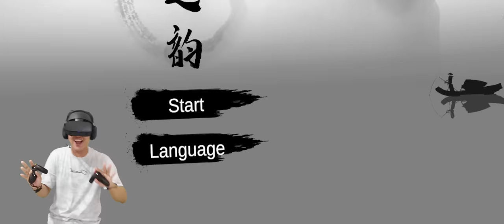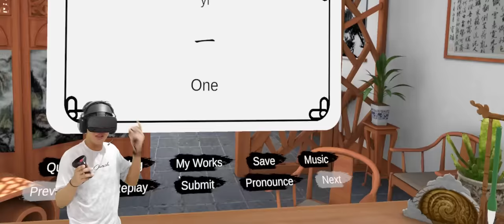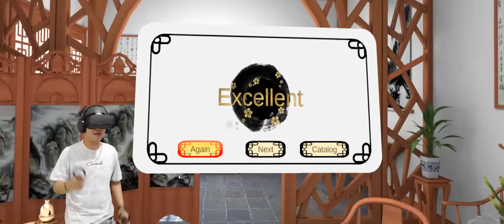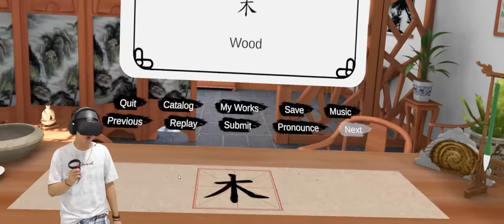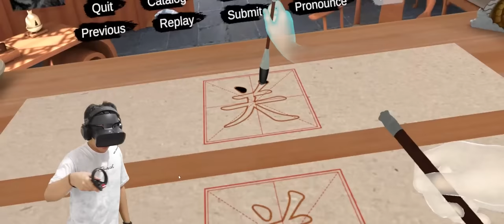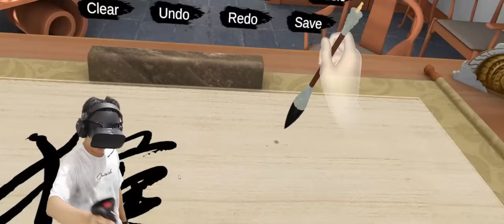MARI KITA BELAJAR BERSAMA CIGKU ACI TAMFAN NAN COMEL!!! You Calligrapher [DUB INDO] ~B.Mandarin!!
Yukkk kita sama2 belajar bahasa mandarin bersama cikgu yang paling tamfan sedunia hehehehehe wkwk
Yukk kita saksikan You Calligrapher!